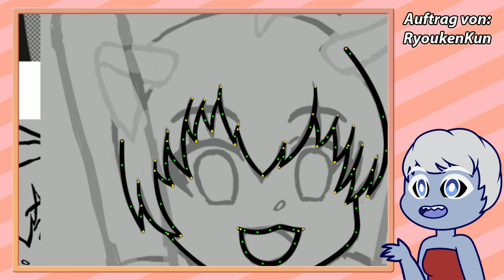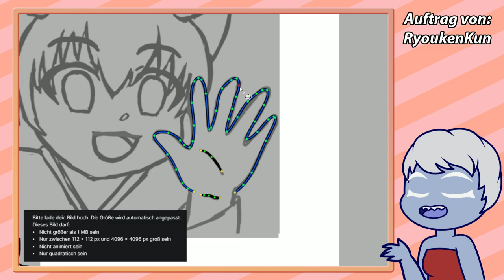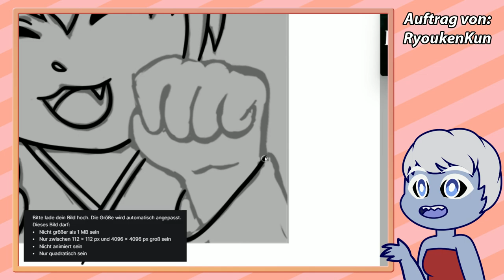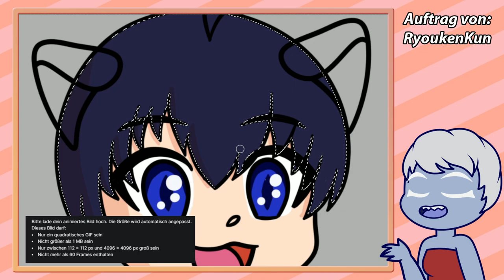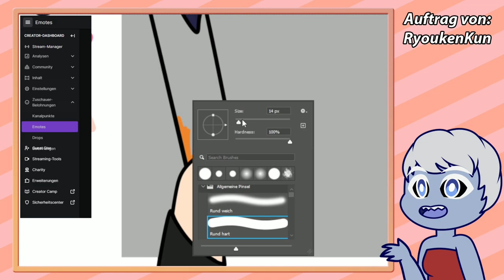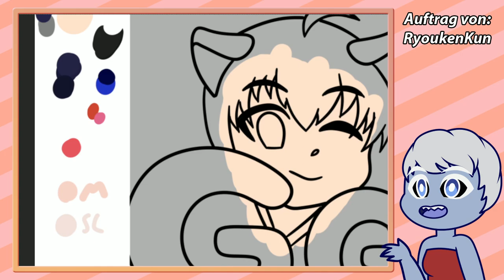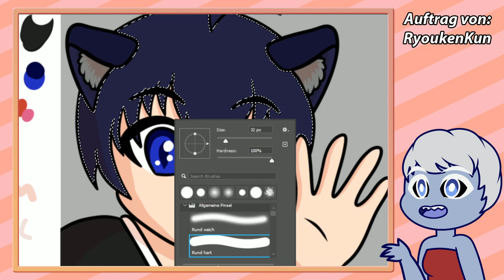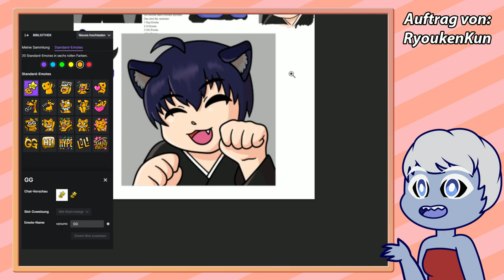Twitch Emotes Tutorial // Speed Draw Emotes für RyoukenKun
Kapitel
00:00​​ - Einleitung
01:20 - Voraussetzungen für eigene Emotes
02:20 - Formatierung Emotes
05:00 - Formatierung Animierte Emotes (Einfach Animiertes Emote)
05:25 - Formatierung Animierte Emotes (GIF Emote)
07:20 - Dashboard
09:10 - Hochladen
11:20 - Emote einem Slot zuweisen und bearbeiten
13:00 - Standard Emotes von Twitch